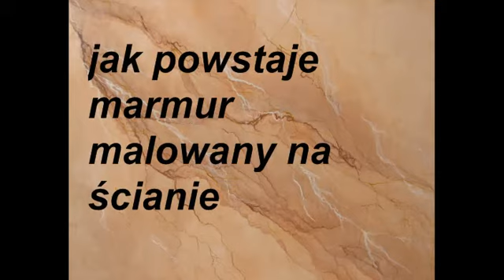MALOWANIE MARMURU NA ŚCIANIE part.1